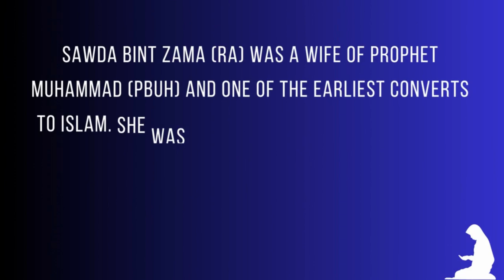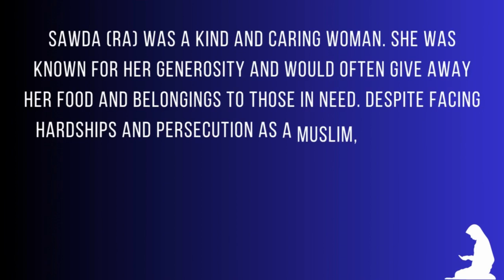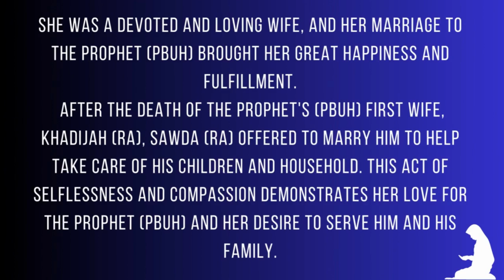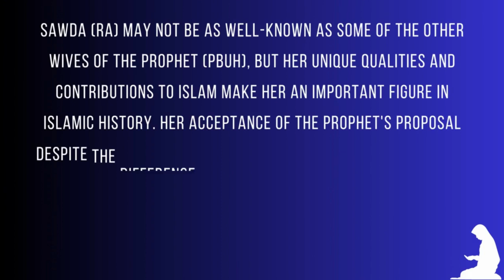Sawda bint Zam'an The Loving Wife of Prophet(PBUH) Who played an Important role in his life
Hazrat Sawda bint Zam'an, one of the wives of Prophet Muhammad (PBUH):

She was among the earliest converts to Islam and was among the first Muslims to emigrate to Medina.

Hazrat Sawda was previously married and had children from her previous marriage. Her husband had passed away, leaving her as a widow.

She was married to the Prophet Muhammad (PBUH) during a difficult time in his life, after the death of his first wife Khadijah (RA) and the persecution of Muslims in Mecca.

Hazrat Sawda was known for her piety and devotion to Islam, and for her kindness and generosity towards others.

She played an important role in caring for the Prophet's family, particularly his young daughters, after the death of Khadijah (RA).

Hazrat Sawda was also involved in the Muslim community, particularly in caring for the sick and needy.

She is known to have accompanied the Prophet on his various expeditions and journeys, showing her dedication to him and to the cause of Islam.

Hazrat Sawda was a respected and beloved figure among the Prophet's wives and companions.

She was granted the honor of being one of the Mothers of the Believers, a title given to the wives of the Prophet Muhammad (PBUH).

Hazrat Sawda lived a long and full life, passing away in Medina at the age of 65.